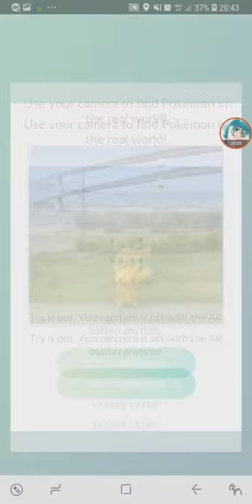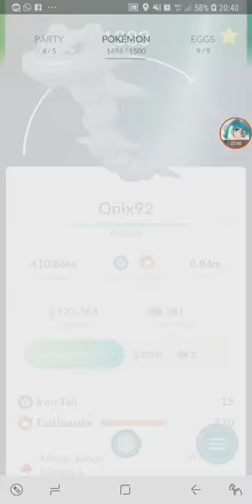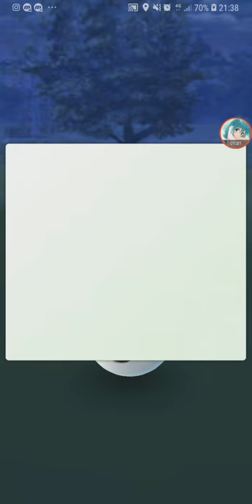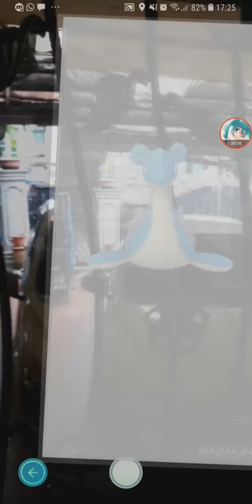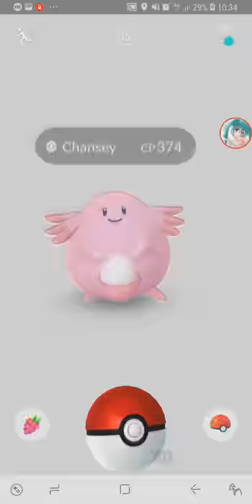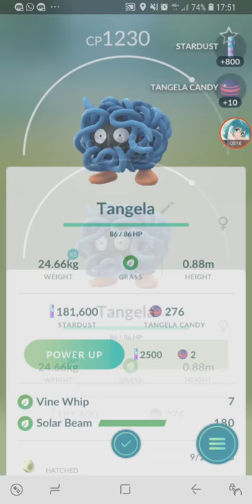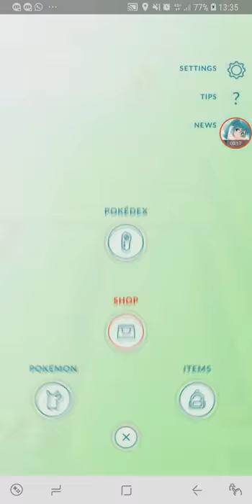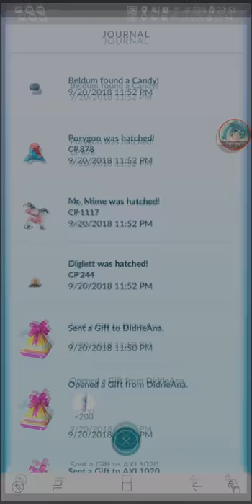Lapras Fled, Shiny Zapdos, Regional Eggs + Kanto Dex COMPLETE 【Pokemon GO】#136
testing portrait orientation video.

I finally completed Gen 1, 151 seen and caught.

1:32 Celebi Quest Part 6
3:10 Wild Lapras 1 (fled)
4:34 Wild Lapras 2
5:15 Wild Chansey 1
5:57 Wild Hitmonchan 1
6:50 Wild Lapras 3 (spawned at home)
7:38 Wild Lapras 4 (Spawned at home)
9:01 Wild Hitmonchan 2
9:30 Wild Lapras 5
10:09 Wild Chansey 2
11:39 Shiny Zapdos (Weather Boosted)
12:46 Egg Hatches
16:03 Mr. Mime (Gen 1 Complete)